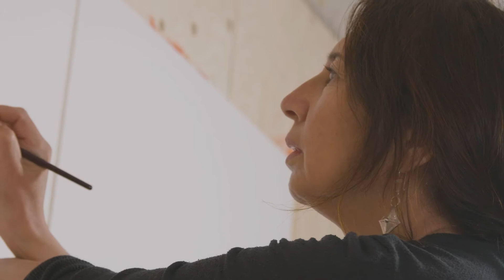Michelle Bird - Portrait Session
Interview with Michelle Bird in Borgarnes, Iceland. Portrait session with Jewells Chambers